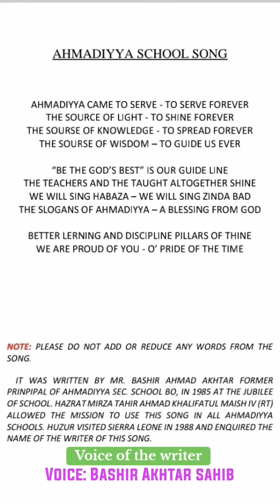Ahmadiyya School Song, Sierra Leone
Written by Bashir Akhtar sahib. He served as principal in Ahmadiyya Muslim Secondary School Bo.